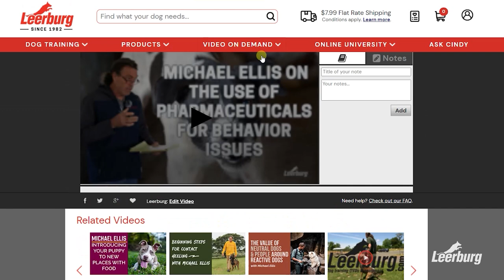Michael Ellis on Internal Reinforcement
In this clip, Michael Ellis describes internal reinforcement and how that affects reactive behavior. Internal reinforcement is also known as self-reinforcing behaviors is caused by the chemicals in your dog's brain that make them feel good. Self-reinforcing behaviors operate very similarly to addiction and the best way to combat them is through prevention and management.

This clip came from Michael Ellis's new course Leash Reactivity. This course is available as an online self-study course.

Also, check out some of Michael's other great courses to get you started like, Developing a Relationship with Your Dog or The Power of Training Dogs with Food.